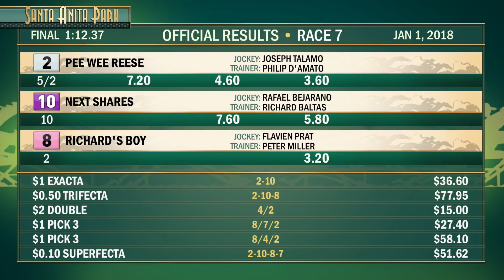Joe Hernandez Stakes 01/01/18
Joe Hernandez Stakes  01/01/18 Won by Pee Wee Reese (California  Bred)